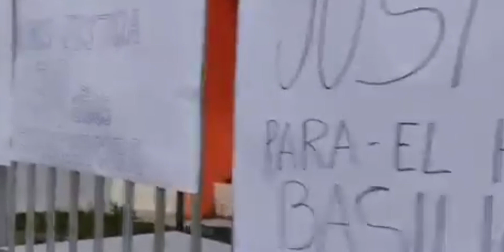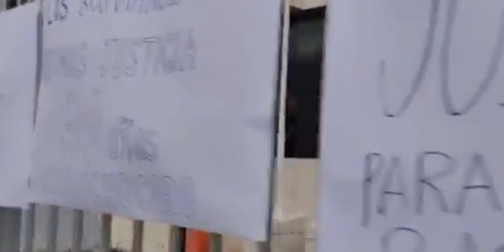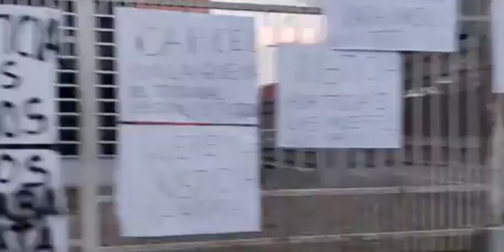¡ÚLTIMO MINUTO! Máxima tensión en audiencia de Pumari